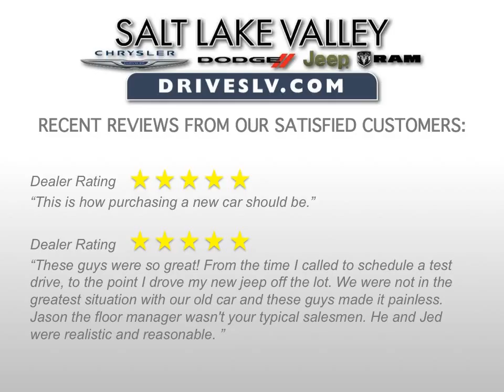2015 Black Dodge Dart Draper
Take a peak at our special offers and promotions for the best deal for your buying needs.

Year: 2015
Make: Dodge
Model: Dart
Trim: Limited
Engine: 2.4L I-4 cyl
Transmission: 6 speed automatic
Color: Pitch Black
Stock #: J15164A
VIN: 1C3CDFCB6FD144577
MPG: 23 City 35 Hwy

2015 Dodge Dart Limited Sedan
1-touch down
Air conditioning
Illuminated entry
Speed control
Power windows
Overhead console
1-touch up
Navigation system
Power moonroof